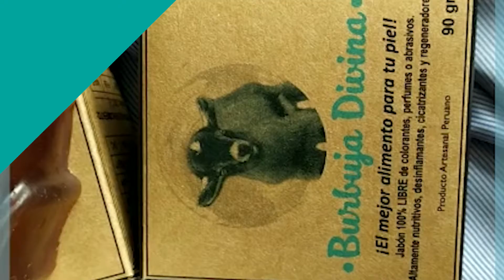Habla Emprendedor: espacio para promocionar tus productos y servicios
Aparecerás en el segmento Habla Emprendedor, disponible todos los viernes a las 11 a.m. en nuestro noticiero Lima Noticias, que se transmite por YouTube

📽️ Grábate de 20 a 25 segundos en formato horizontal.

📍Mantente informado de todas las acciones que realizamos para los vecinos a través de nuestro programa Lima Noticias, todos los lunes, miércoles y viernes a las 11 a.m.